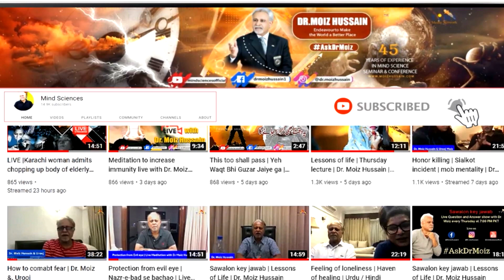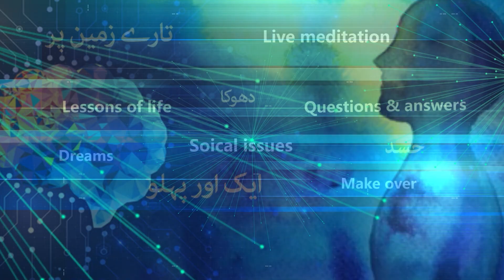Meditation | EP 526 | Dr. Moiz Hussain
Meditation | EP 526 |

-    -   𝐅𝐎𝐋𝐋𝐎𝐖 𝐔𝐒   -     -
【－－　ᴛɪᴍꜱ ᴍᴇᴅɪᴀ ɴᴇᴛᴡᴏʀᴋ　－－】